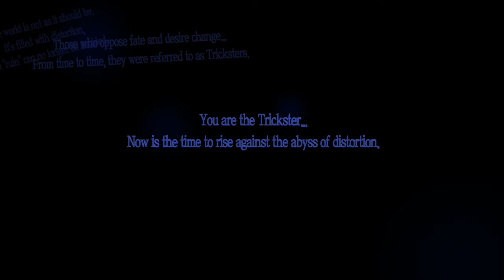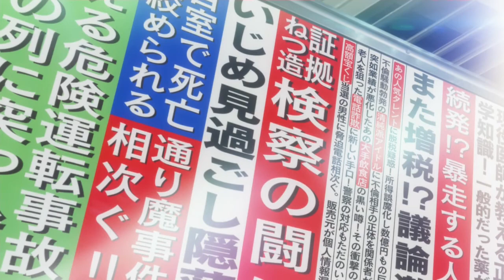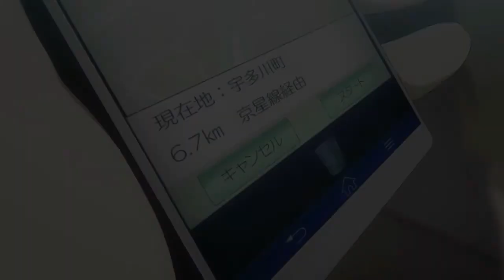Persona 5 Royal / Escape From The Casino - Nintendo Switch Gameplay